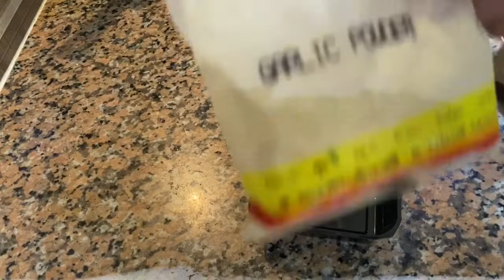How to prepare and cook fried fish fillet..|| Mechanicook Vlog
Fried fish fillet and Fish head soup || Mechanicook Vlog ||